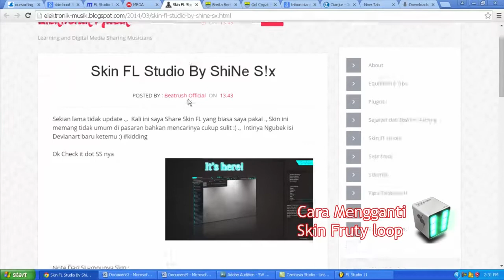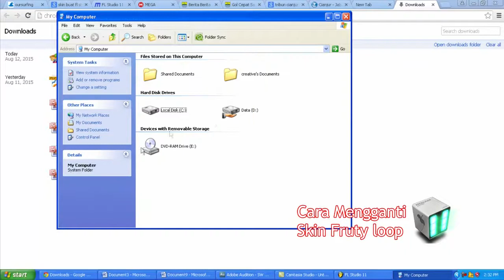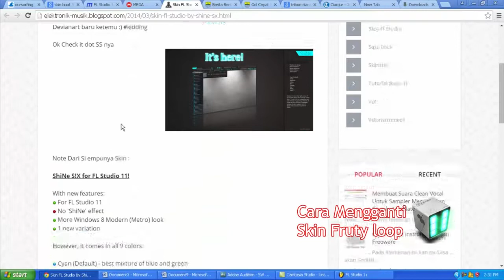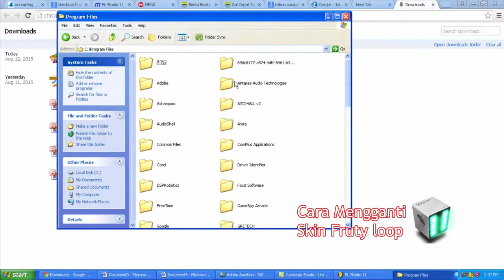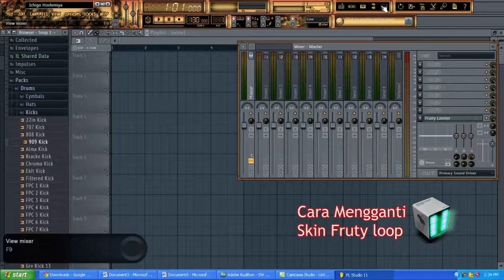fruity loops tutorial indonesia - tambah atau Ganti skin di fruty loop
cara mengganti skin atau menambah skin di frutyloop studio bisa di gunakan untuk beberapa versi fl dan menambah keren tampilan dari fl, mudah - mudahan berguna buat anda yang belum tahu cara mengganti skin default dari fl dan di tunggu share - like atau coment nya